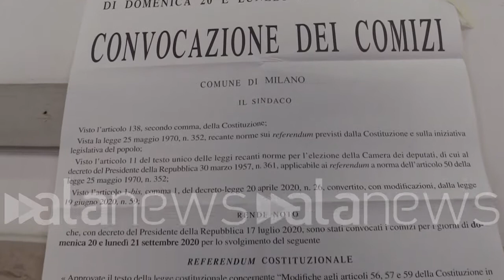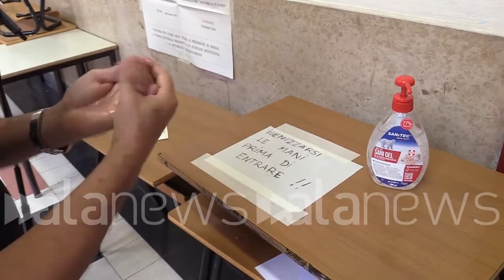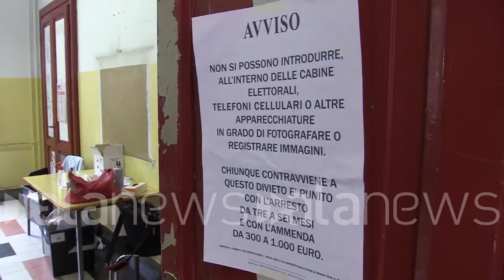Referendum, milanesi al voto: "Ci sentiamo tranquilli, votiamo in sicurezza"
Anche a Milano seggi aperti dalle 7 aperti i seggi, oltre 46 milioni di italiani al voto

 (Milano). Seggi elettorali aperti dalle 7 di questa mattina per il Referendum costituzionale sul taglio dei parlamentari. Anche i milanesi sono chiamati alle urne per il voto. Oggi i seggi saranno aperti fino alle 23, lunedì dalle 7 alle 15. Per il Referendum sono chiamati alle urne 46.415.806 elettori, in un totale di 61.622 sezioni. Le prima impressioni a poche ore dall'apertura dei seggi raccolte nel seggio elettorale del Liceo Classico "G. Parini" a Mialno. (Antonio Lopopolo/alanews)